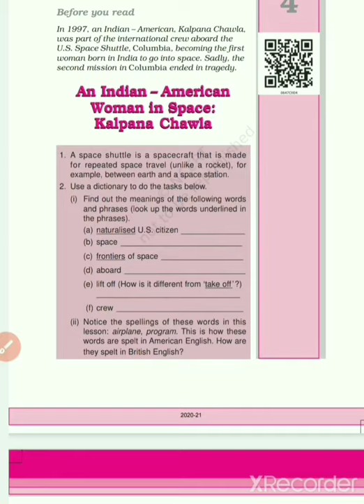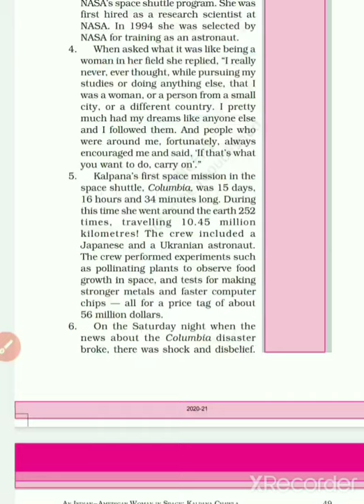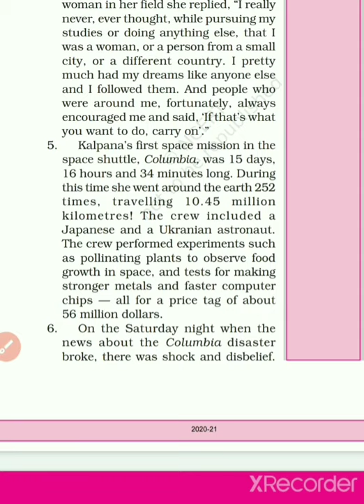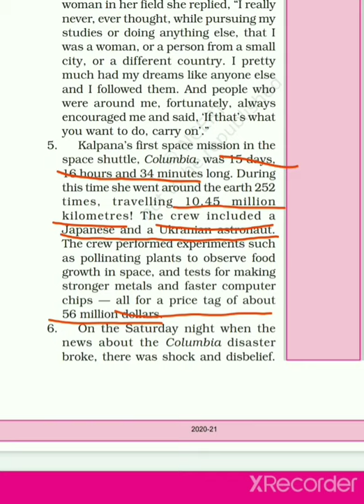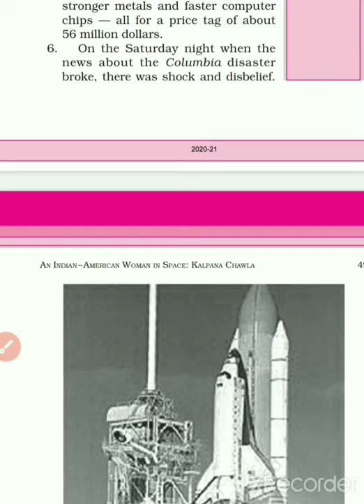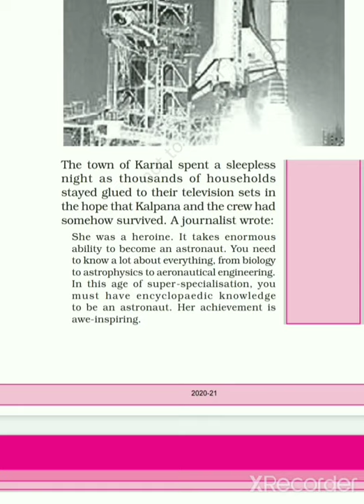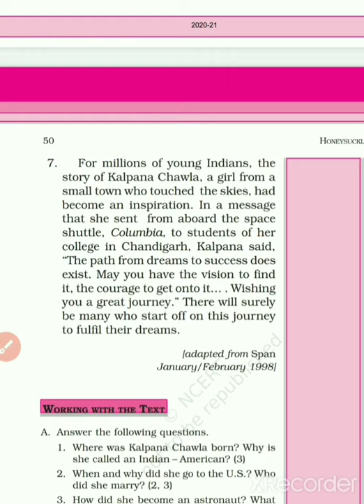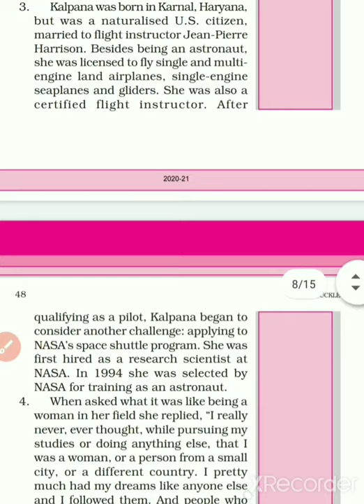An indian american women in space: Kalpana Chawla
English class 6 chapter explanation 2 of 2